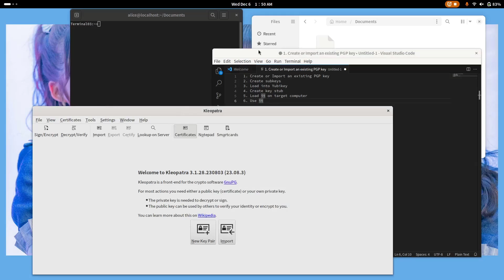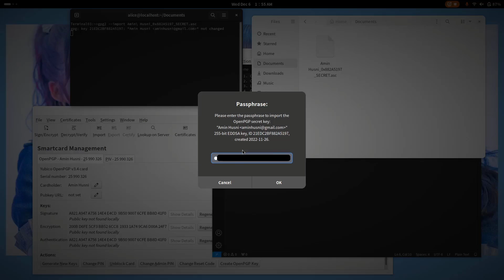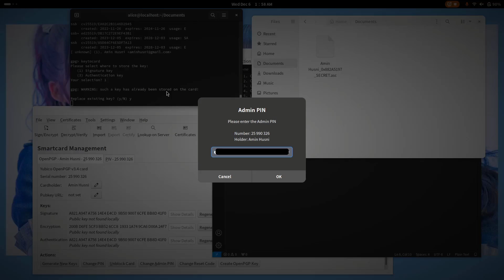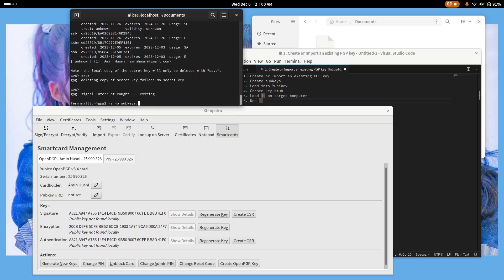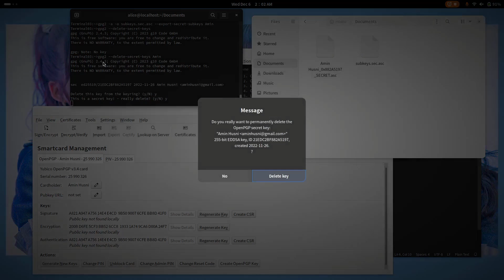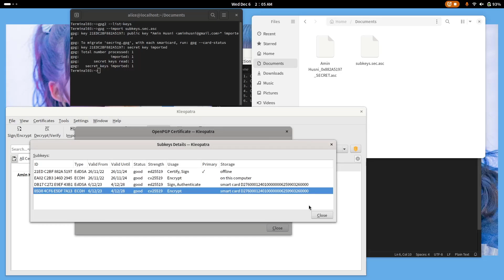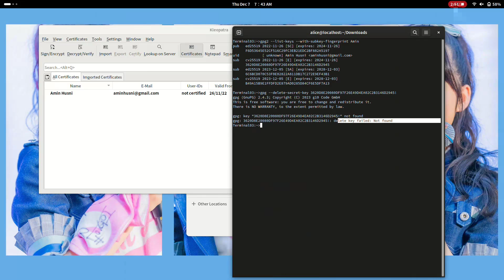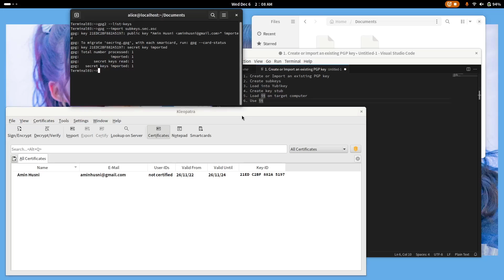Using Kleopatra PGP with Yubikey Tutorial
Here I will show how to use a PGP key with Kleopatra and Yubikey.
This allows you to carry your private key inside the Yubikey without having any copy of your private key file inside your computer.

All you need to do is from the main key, create subkeys, load it into Yubikey, create the key stub file, register the key stub file into the computer you want to use it on (like your laptop), then you can use the Yubikey to sign, decrypt and authenticate.

Remember, make sure to back up your main private key!